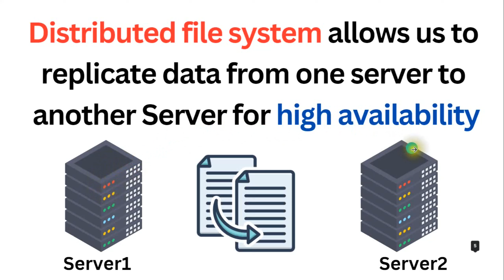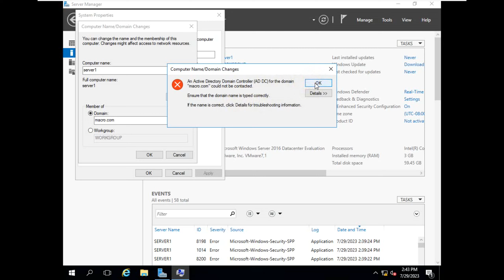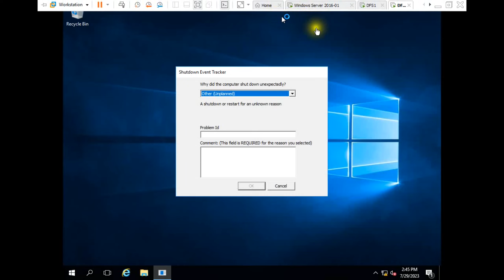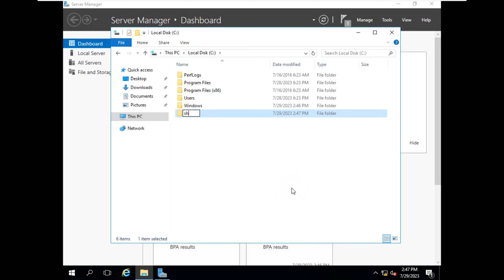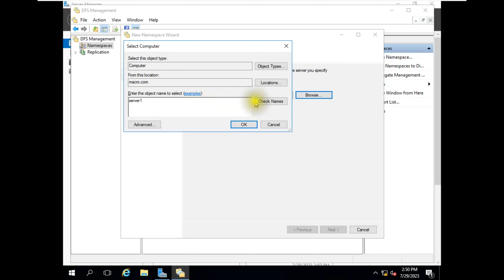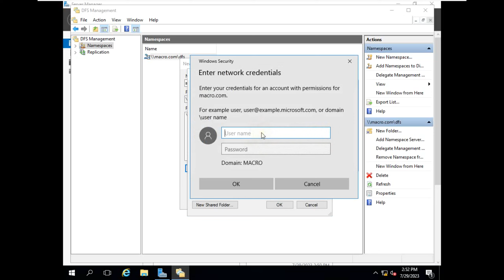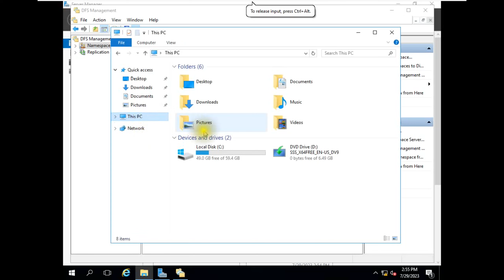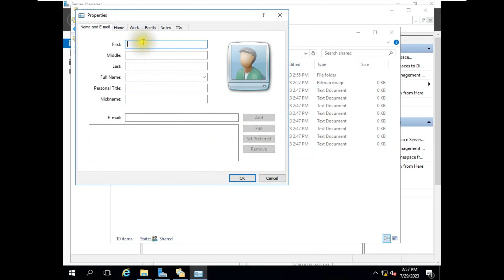How to Create & Configure DFS(Distributed File System)Name Space with Replication in Windows Server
Business proposal for advertising
MTCNA. MTCRE

dfs, Create & Configure DFS Name Space with Replication,

how to create & configure dfs in windows server 2016,
how to create & configure dfs in windows server 2022,
how to create & configure adfs in windows server 2012,
how to create & configure adfs in windows server 2012 r2,
how to configure adfs in windows 2016 server step by step,
configure adfs in windows server 2012 r2,
how to install adfs in windows server 2019,
how to install and configure adfs on windows server 2016,